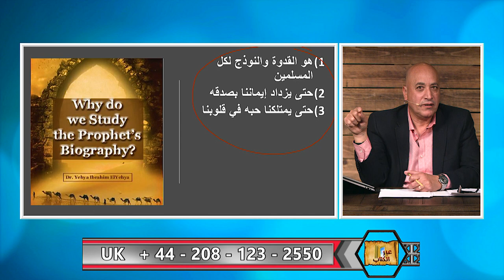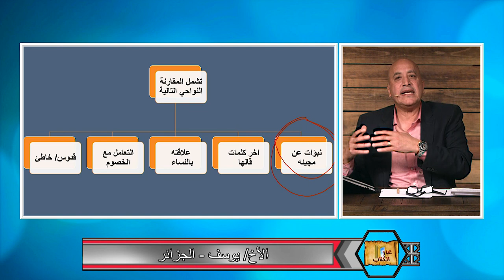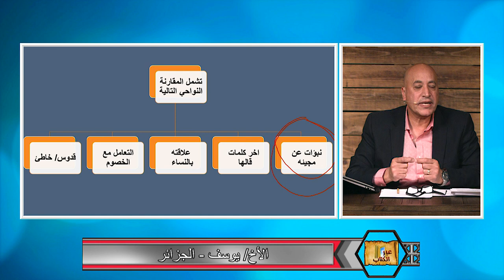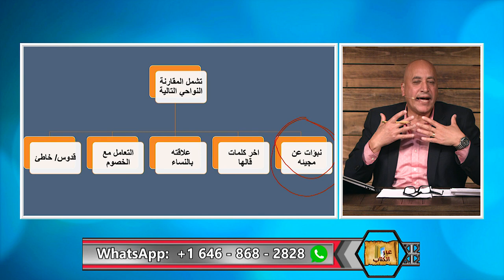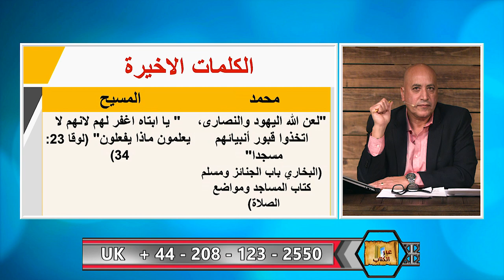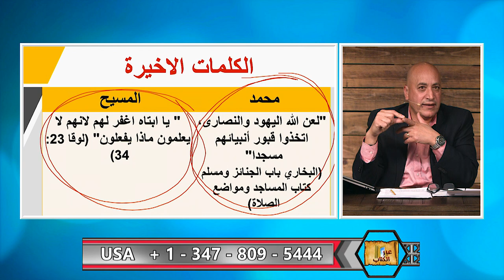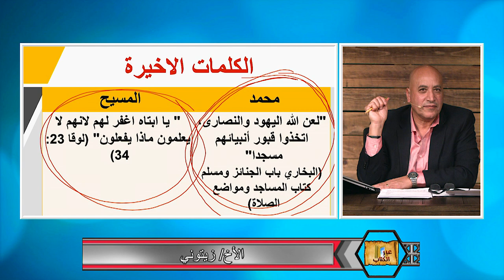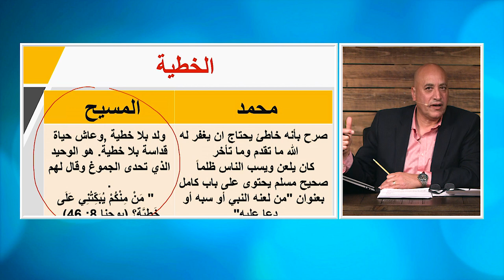عبر الكتاب | الحلقة رقم 344 | المسيح ام محمد ؟ المقارنة التى يتهرب منها د. منقذ السقار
في هذه الحلقة يقارن الدكتور اشرف عزمي بين حياة وتعاليم المسيح وحياة وتعاليم رسول الاسلام